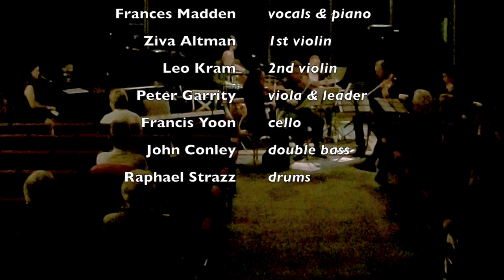"Besame Mucho" arranged by Rodric White for singer / pianist Frances Madden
"Besame Mucho" arranged by Rodric White for singer / pianist Frances Madden with the Peter Garrity String Quartet, bassist John Conley & drummer Raphael Strazz. Filmed by Mr Yang Liu on Friday 13th November 2015 at the Greenway Chapel (Central Coast of NSW Australia).

Frances Madden ... vocals & piano
Ziva Altman ... first violin
Leo Kram ... second violin
Peter Garrity ... viola & leader of string quartet
Francis Yoon ... cello
John Conley ... acoustic bass
Raphael Strazz ... drums

Music arrangement by pianist Rodric White
Filmed by Mr Yang Liu of the Central Coast Conservatorium of Music
The Greenway Chapel, Avoca Drive, Green Point NSW 2251 Australia